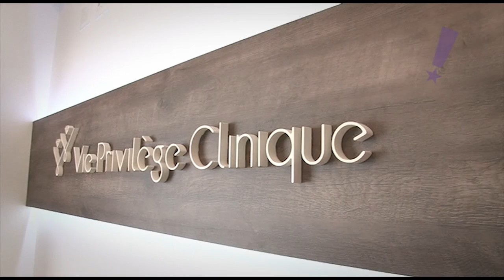Programa Tudo Up! 269 Bloco 03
Lançamento Renova Sua Casa São Vicente; Vie Privilége; Villa Neja;